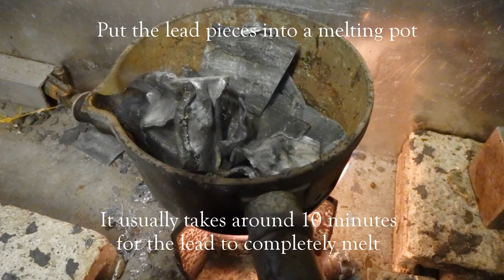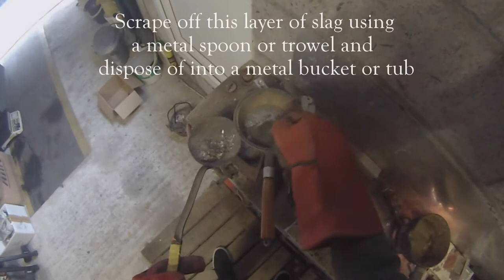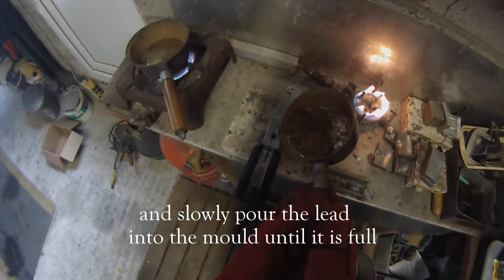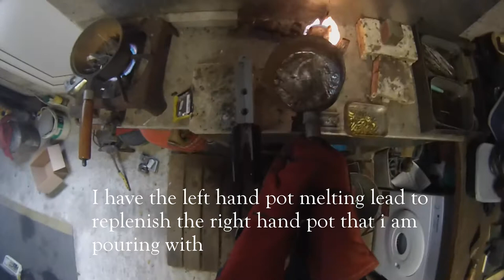Making Lead Fishing Weights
A video outlining how i make lead fishing weights. In the video i use a Do-It mould to make 6oz & 8oz swivel bombs and a standard mould to make 3, 4 & 5oz Aquapedo weights. Select HD from the settings tab!

Health & Safety: Lead fumes are toxic. Make sure you wear a particulate face mask when making weights, work in a well ventilated space and take regular fresh air breaks. Molten lead is extremely hot and will cause burns. Make sure you wear heatproof gloves when handling hot material. Make sure your lead is dry before adding to the melting pot - if liquid water comes into contact with molten lead it will cause the lead to spit and explode out of the pot. Wear an apron/thick jacket and eye googles if your in doubt.

For full instructions and more info check out this blog post